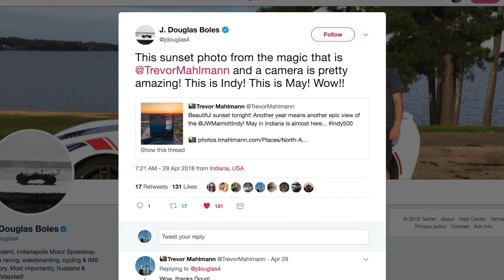Sometimes opportunities are just an email away!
I set a goal in 2015 to someday photograph the Indy 500 as part of the credentialed media. Sometimes, opportunities are just an email away!